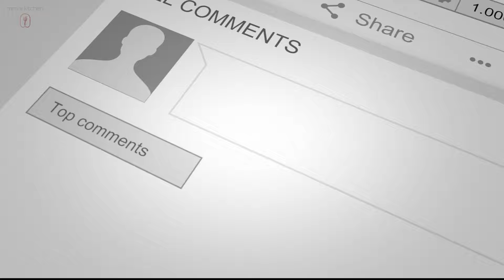BREADED JACK-FRUIT FILLETS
If you don't like Jack Fruit but love the taste of chicken, try these amazing Breaded Jack Fruit fillets. You'll hardly recognize the fillings!  Beautiful flavors on the inside and a crispy coating on the outside, they're truly delicious, especially with a nice hot dipping sauce.  Its a nice filipino recipe which is perfect for party food.  The Jack Fruit is a common fruit grown all over Asia and is known by many names such as Nangka, Langka and Katahal.